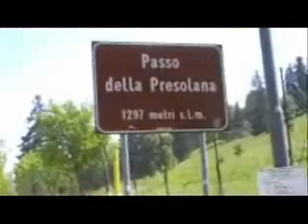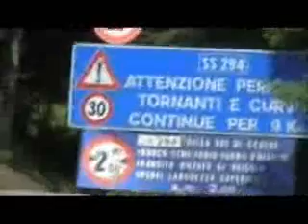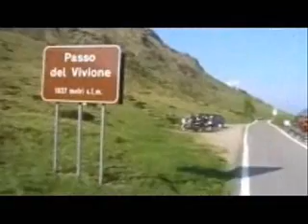Presolana e Vivione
Salita al Passo della Presolana e al Passo del Vivione da Clusone - 19 maggio 2007